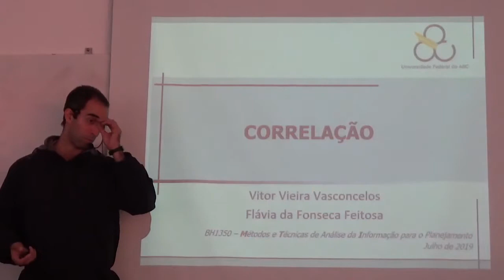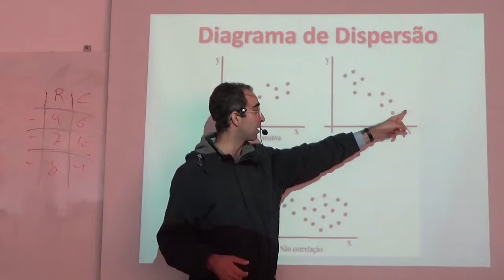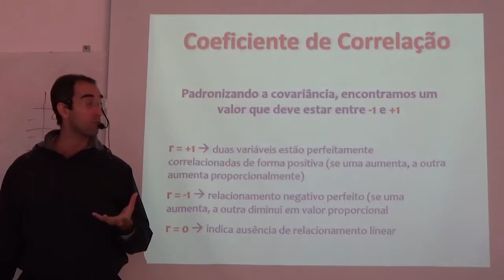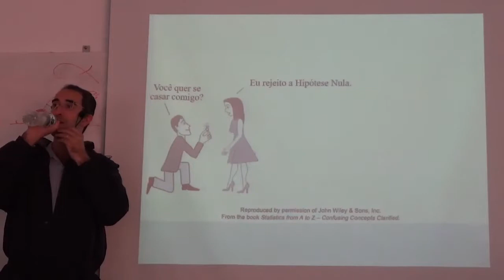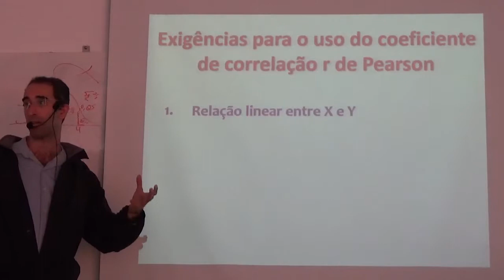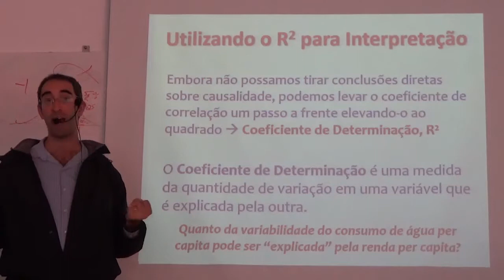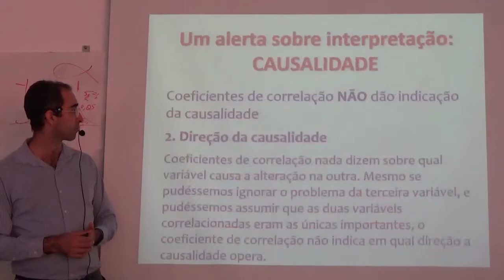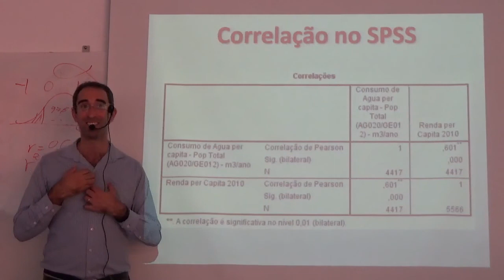Correlação - 2019 - Diurno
Aula da disciplina de Métodos e Técnicas de Análise da Informação para o Planejamento, Universidade Federal do ABC, São Bernardo do Campo, 11 de julho de 2019.